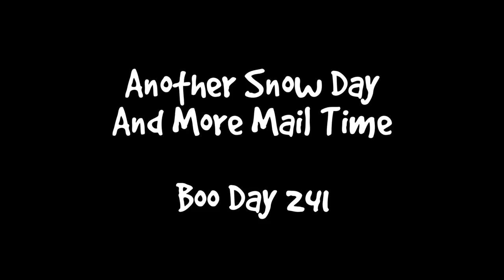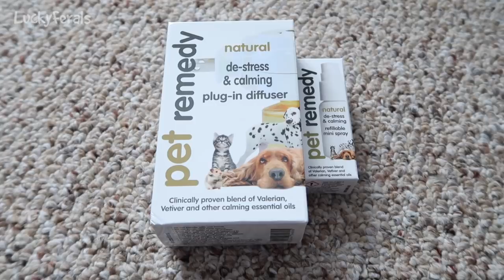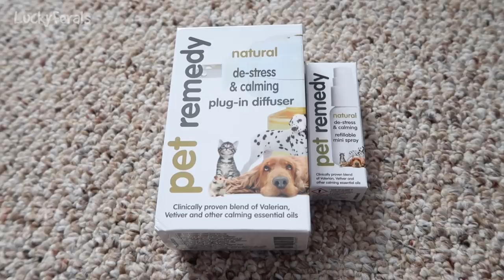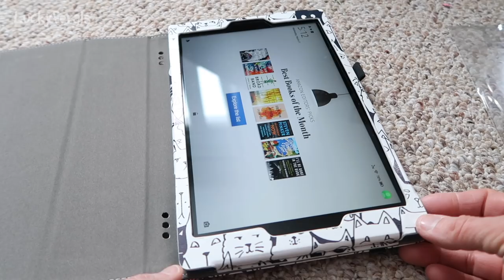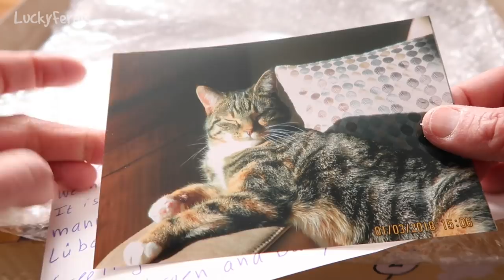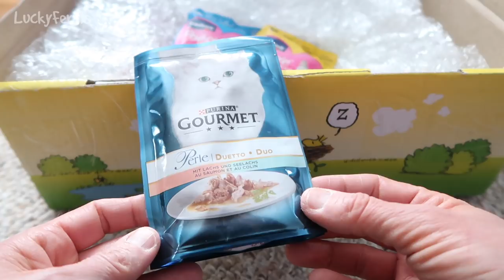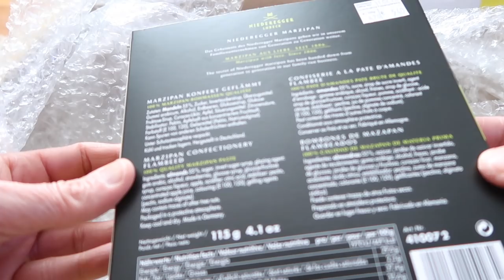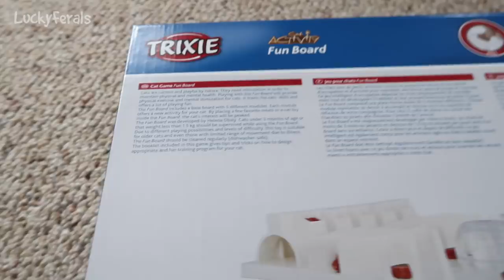Boo Day 241 - Another Snow Day And More Mail Time - Training And Socializing A Feral Cat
We had another snow storm. The cats all ate crunchies together several times today. Stella is learning how to tolerate Boo. It was mail time again. Thankfully, we only got about half of the snow that was predicted.

SMARTYKAT FEATHER WHIRL ELECTRONIC CAT TOY: